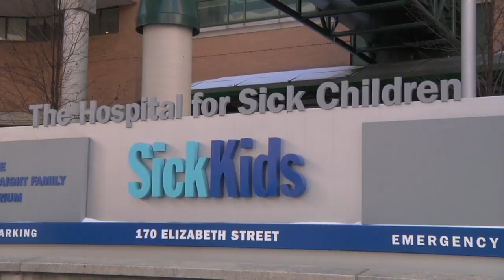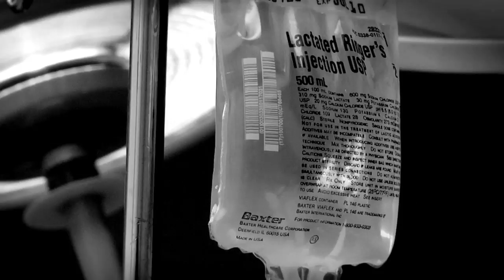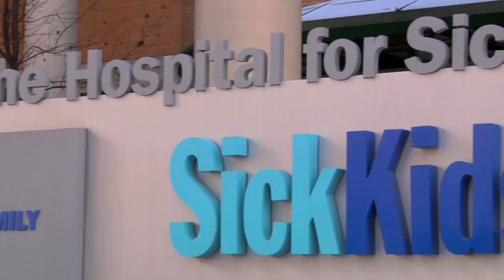Jimmy Osmond - Tobin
Osmond - Tobin - Tobin Hawaii Oahu Hawaiian honolulu Waikiki Lanikai video production graphic design studio film production company commercial production video green screen motion graphics designer corporate video production company Viral Marketing Video YouTube Video Creation green video screen event video production/HQFinals/JimmyOsmond/Tobin.mov